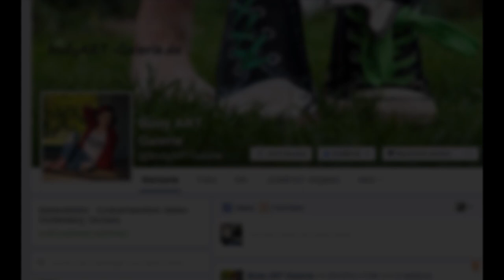PREGNANT BELLYPAINTING Twins│Bellypainting Babybauch Bemalung Bodypainting Schwangerschaft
Bitte für optimale Wiedergabe vor Beginn HD auswählen.

Babybauch-Bemalung by Painter Melly
Video © BodyART-Galerie.de / Melanie Subasić

Model: Sandra
MUSIK  by  Dixie Outlandish by John Deley and the 41 Players
Alle Bilder in dem Video sind copyright by Melanie Subasić

Kopieren oder Runterladen ohne Genehmigung wird strafrechtlich verfolgt! All pictures in this Video are copyright by Melanie Subasić !! Copying or downloading without permission will be prosecuted !